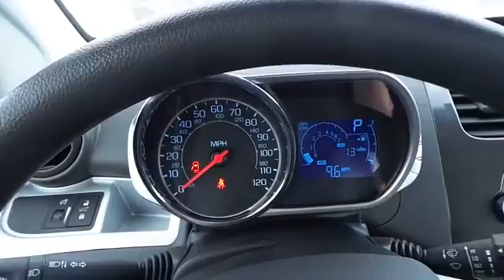2015 Chevrolet Spark Midland Texas FC810807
2015 Chevrolet Spark 5dr HB CVT LS

LS trim. EPA 39 MPG Hwy/30 MPG City! iPod/MP3 Input, Alloy Wheels, Onboard Communications System, Edmunds.com's review says From behind the wheel, the 2015 Chevrolet Spark surrounds you with a simple, clean and modern interior.. READ MORE! KEY FEATURES INCLUDE iPod/MP3 Input, Onboard Communications System, Aluminum Wheels. Rear Spoiler, Remote Trunk Release, Electronic Stability Control, Bucket Seats, Brake Assist. EXPERTS ARE SAYING Great Gas Mileage: 39 MPG Hwy. BUY FROM AN AWARD WINNING DEALER At All American Chevrolet of Midland, our inventory includes the popular Chevy Cruze, the versatile Chevy Suburban and the powerful Chevy Silverado pickup truck. All American Chevrolet of Midland also has GM Certified Used Vehicles, vehicles that meet GM's demanding standards for quality and pass a meticulous certification process. Plus TT&L and fees. Price contains all applicable dealer incentives and non-limited factory rebates. You may qualify for additional rebates; see dealer for details. Our multi-point inspection does not guarantee a recall free vehicle.